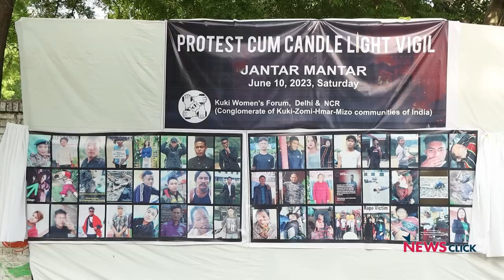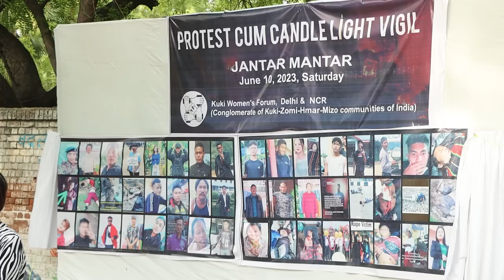Delhi: Manipur में जारी हिंसा के खिलाफ Kuki आदिवासियों का विरोध प्रदर्शन | Ground Report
10 June को एकबार फिर Manipur के Kuki आदिवासियों ने विरोध प्रदर्शन किया। बीते एक महीने में Kuki आदिवासियों का Delhi में ये चौथा विरोध प्रदर्शन था। जंतर मंतर पर हजारों Kuki आदिवासियों ने candle march निकाली और Manipur में जारी हिंसा में मारे गए लोगों को श्रद्धांजलि दी। प्रदर्शन में शामिल लोगो ने राज्य में शांति बहाली की मांग की और हिंसा में मारे गए लोगो के लिए न्याय की मांग उठाई । देखिए NewsClick की ground report